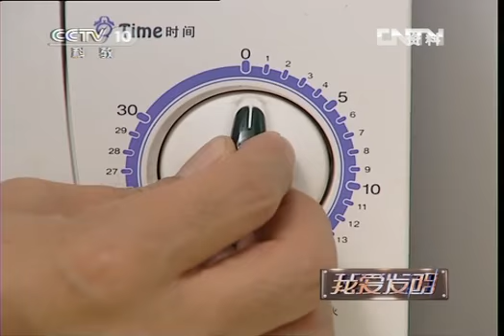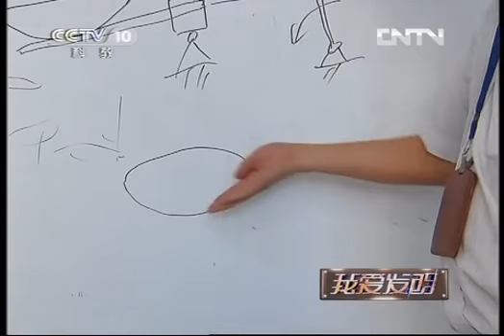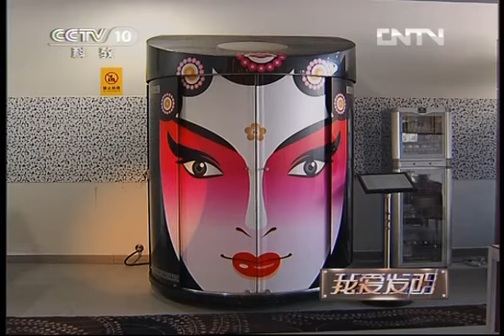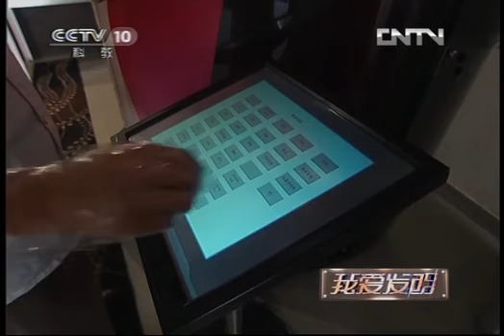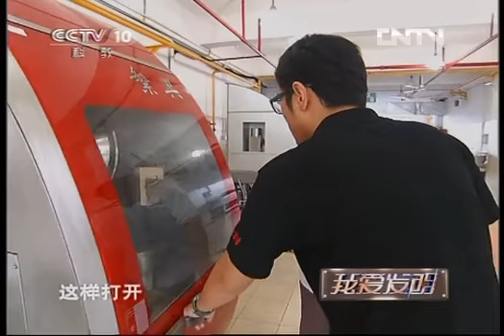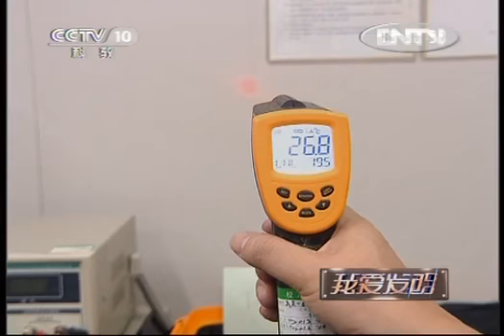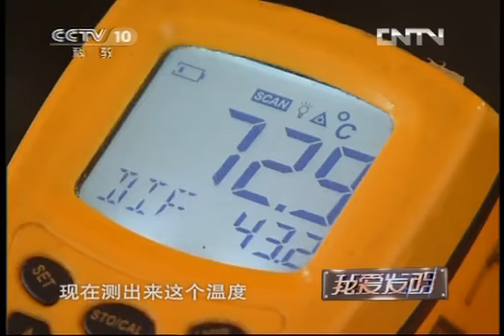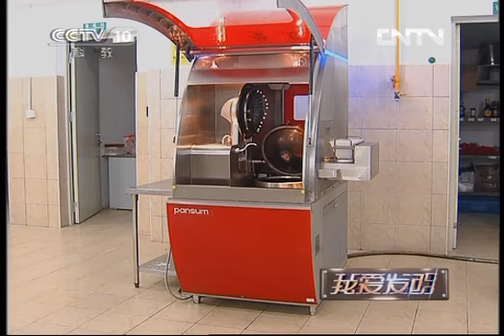《我爱发明》 20121130 铁厨上菜 （上）